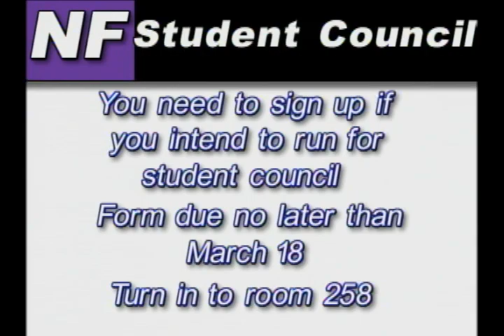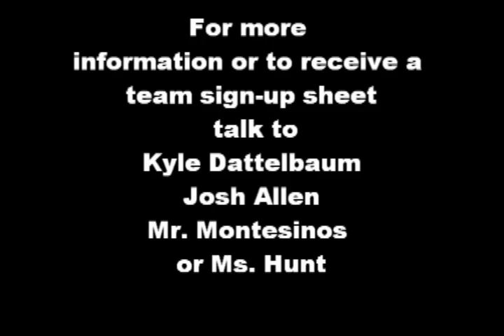Announcements 3-11-13 3rd pd_1